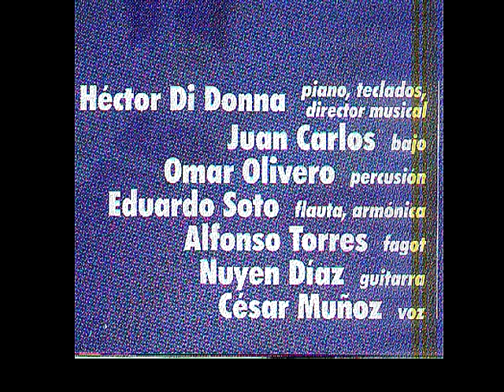" KABUL " music by di donna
live in 2001, with the "JAZZ MEDITATION ENSAMBLE" ...
FESTIVAL DE JAZZ Y LAS NUEVAS TENDENCIAS,
sala Anna Julia Rojas, Ateneo de Caracas
jazz-fusion, neofolk, new age, blues music influences.
juan rondon ... bass /  omar olivero ... percussion
eduardo soto ... flute / alfonso torres ... fagot
nuyen diaz ... guitar / cesar muñoz ... voice
hector di donna ... piano, keyboards, voice, perc.,
from the album MAGICAL MYSTIC TOUR ...  mixed in
didonnamusic studios, Gran Canaria, Spain